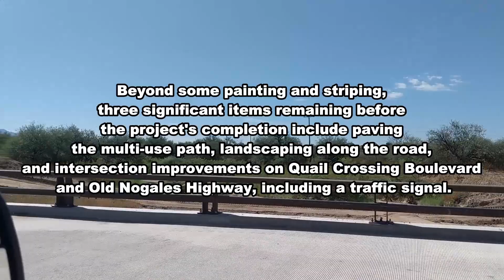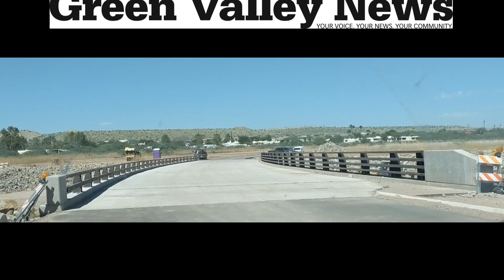Quail Crossing Boulevard project Phase II video tour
The Quail Crossing Boulevard project is nearing completion, and phase II, running from Old Nogales Highway to the Anza Trailhead, is the final phase of the project. It includes a bridge stretching across about 200 feet of the Santa Cruz River, a single two-way multi-use asphalt path for biking and pedestrians and a new traffic signal at Old Nogales Highway and the entrance to Quail Creek. The project is scheduled to be completed by January 2023. NABUR Journalist Product Manager Kevin Murphy takes on a quick tour.